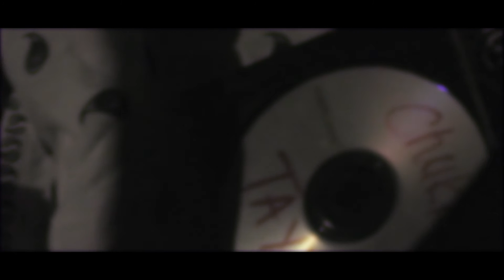ChukkTayy My City (Promo)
The long awaited music video for Chukk Tayy "My City" shot & edited by: Jamar Alston